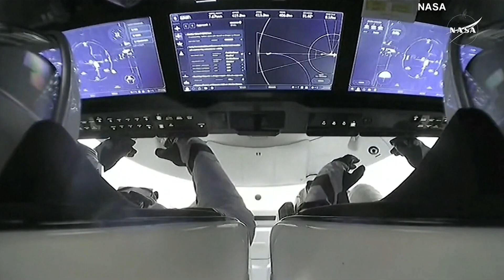SpaceX crew docks with International Space Station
A four person SpaceX crew successfully docked with at the International Space Station over the weekend.